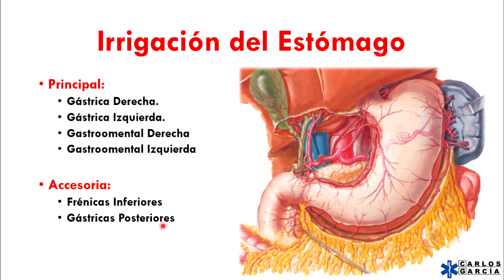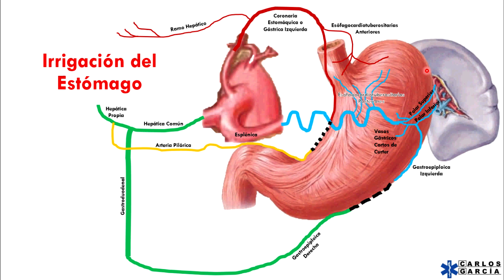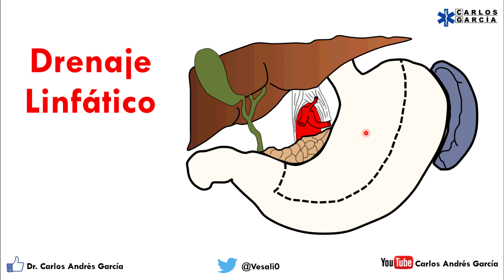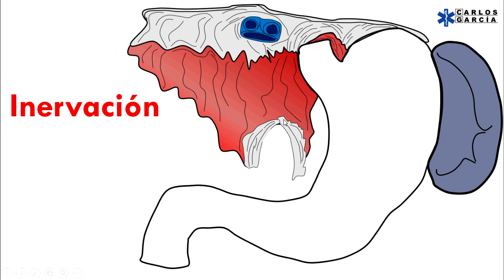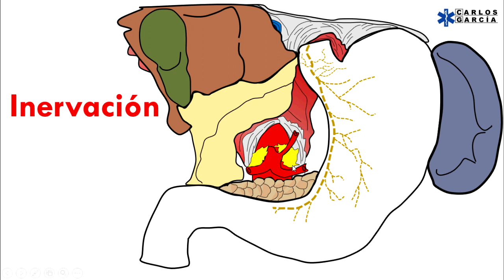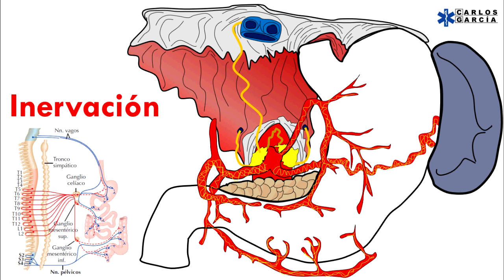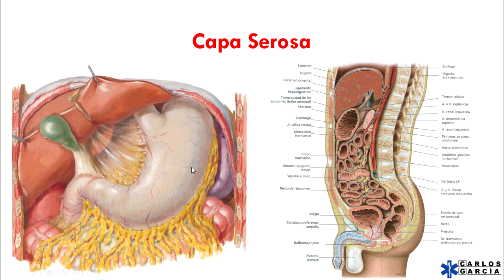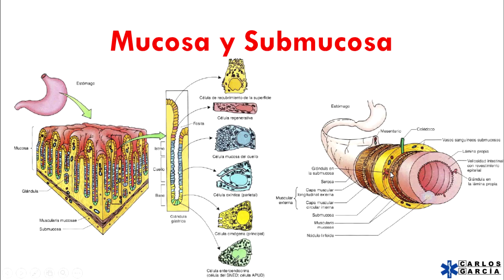Anatomía - Estómago Part. II (Irrigación, Drenaje Venoso, Linfático, Inervación)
Irrigación: Tronco Celiaco: Arterias coronaria Estomáquica o Gástrica Izquierda, Arteria Pilórica o Gástrica Derecha y Gastroomentales.
Drenaje Venoso.
Drenaje Linfático e Importancia Clínico-Quirúrgica.
Inervación: Plexo Celiaco, Nervios Vagos y Esplácnicos Torácicos.
Constitución Anatómica